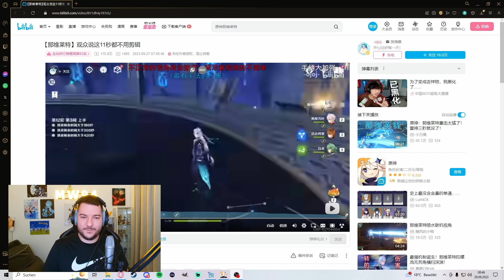NEUVILLETTE BRICHT DAS SPIEL KOMPLETT! Spin To Win ist BROKEN | Genshin Impact | deutsch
➡️ Video von: MW94
➡️ Thumbnail von: MW94
➡️ Alle Guides: